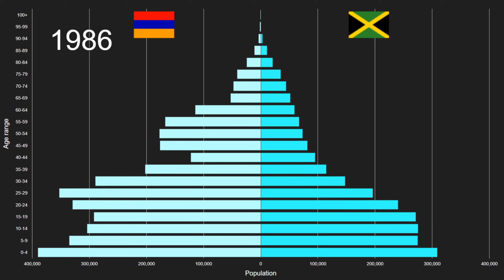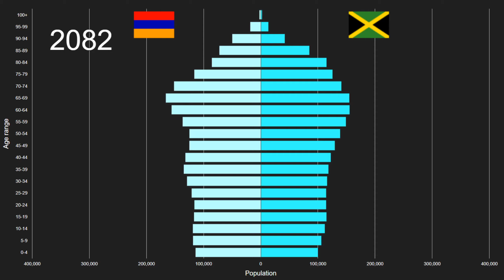Armenia vs Jamaica Population Pyramid 1950 to 2100